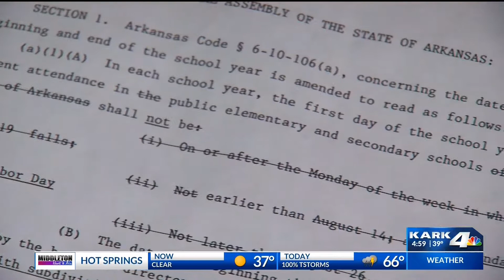Lawmakers consider later start date for Arkansas public schools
A proposal hit the House Education Committee to change the first day of school to the Monday before Labor Day.